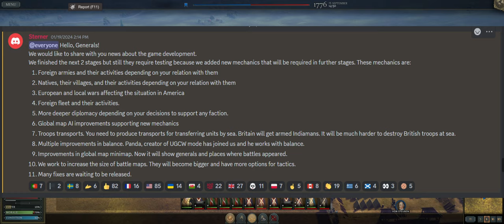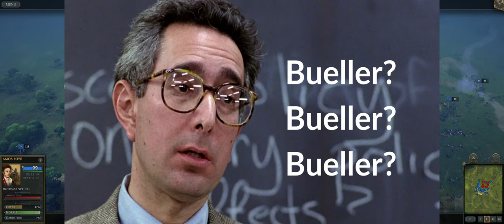The Future of Ultimate General: American Revolution - Early Access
We have been waiting patiently for the next major update and Sterner has kept us posted along the way. What does the future look like for Ultimate General American Revolution?

Ultimate General American Revolution
Colonial Campaign
Normal Difficulty
Early Access

Timestamps:
00:00 Intro
0:38 January 19th
15:19 One Day Later
16:46 Native Americans
18:25 February 16th
20:57 Tactical Maps
22:13 February 23rd
23:18 Flee Button for Navy
24:24 March 2nd
27:58 March 10th
28:32 Spanish Army
29:49 March 17th